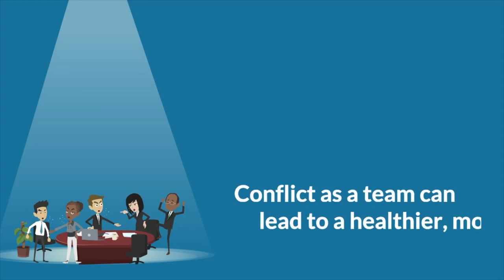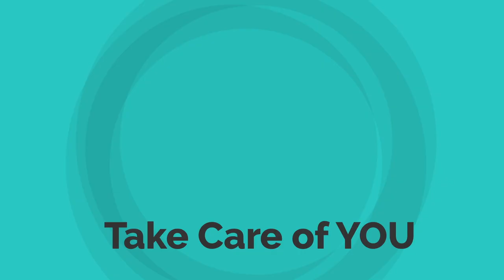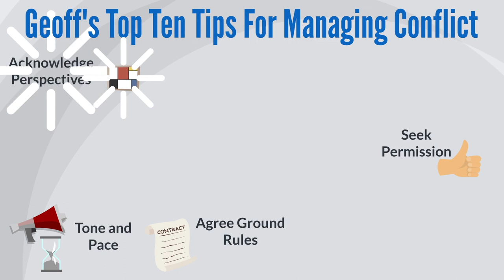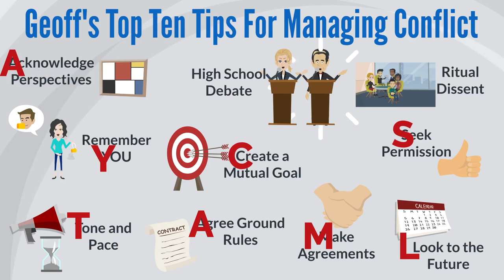How to Facilitate Healthy Conflict in a Team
Learn to use conflict to your advantage! This episode of Geoff's Top Ten Tips focuses on how to encourage, facilitate and resolve healthy, constructive conflict.